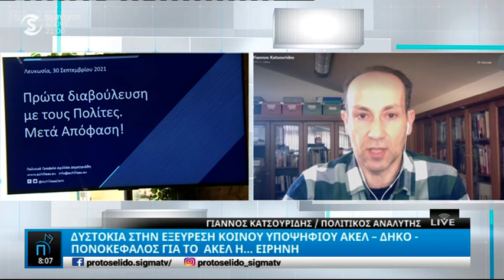Ο Γιάννος Κατσουρίδης στο Πρωτοσέλιδο